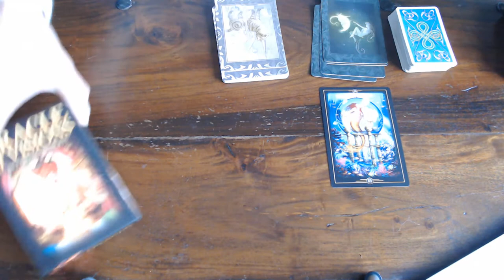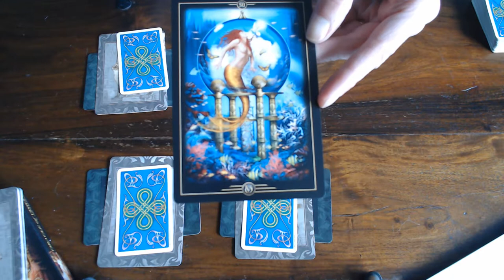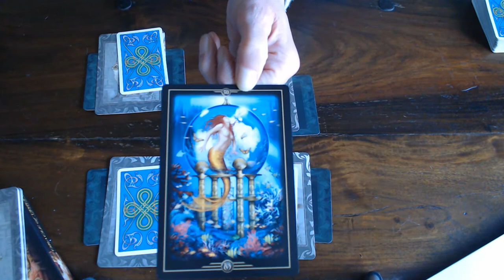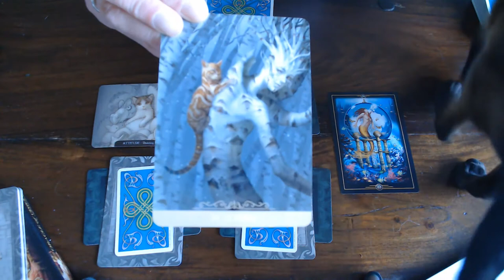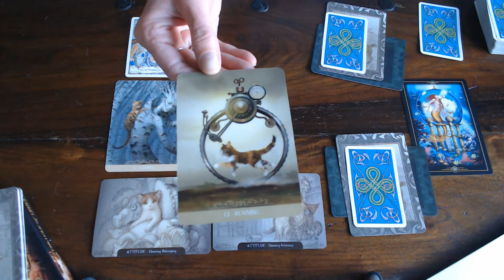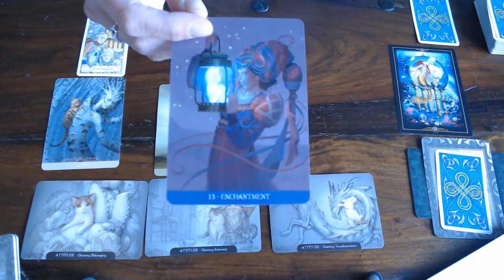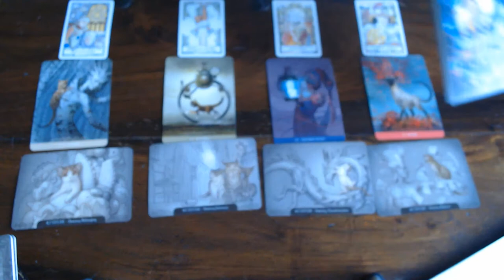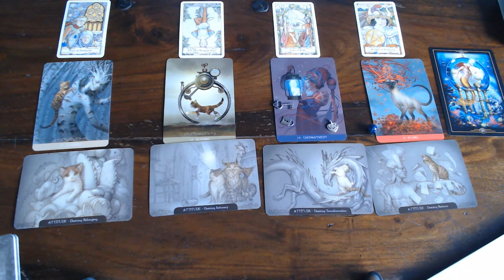TAURUS WEEKLY 2ND TILL 8TH MARCH 2020 - STOP COMPAIRING YOURSELF WITH OTHERS! YOU ARE GREAT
& BEAUTIFUL THE WAY YOU ARE!